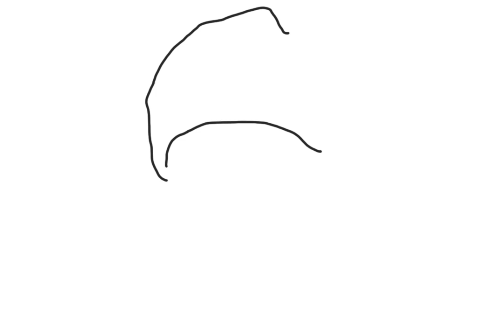How to Draw The Kid Laroi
How to Draw Rapper The Kid Laroi